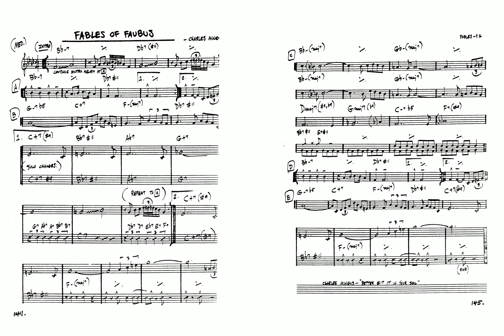real book solo piano: fables of faubus (Charles Mingus)